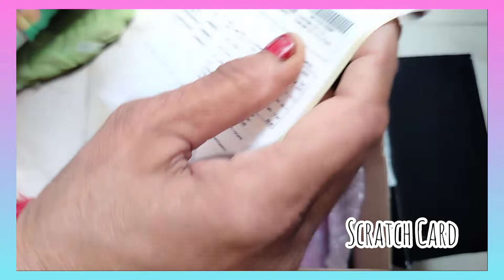Unboxing Myglamm POPxo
To get extra 150rs off ...